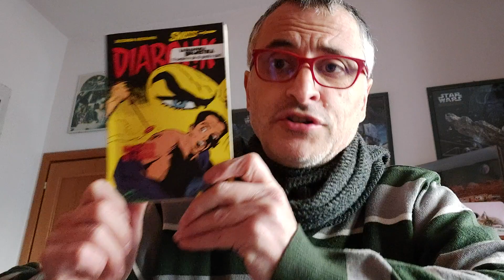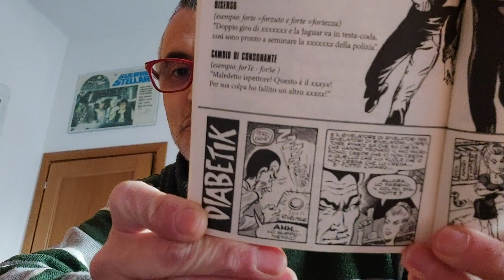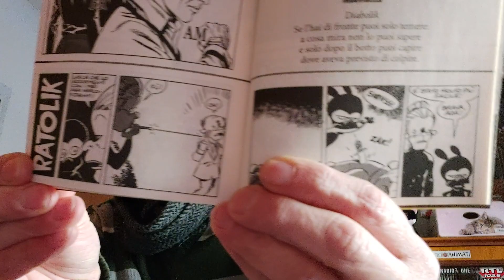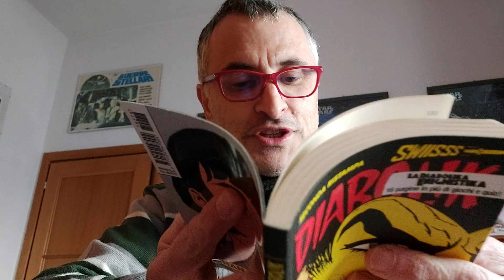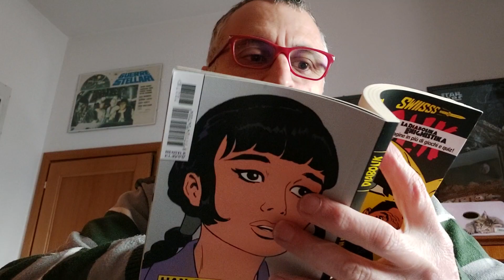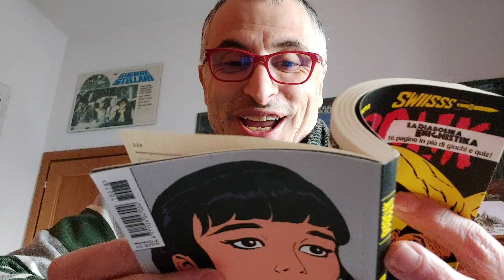Diabetik, Ratolik, Diavolik, Diabolic e altre curiosità su Diabolik.